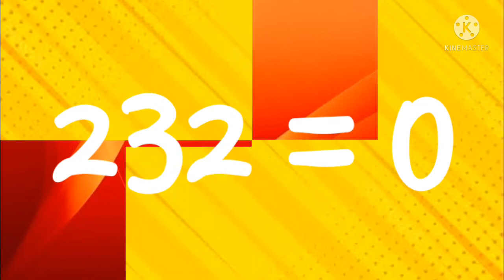Electronic Weighing Scale Count Setting 10kg in 1g calibration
कम्पयूटर कांटे का वजन कैसे सही करना है सिखे

LACTOSCANE CALIBRATION

COUNTING MACHINE

PRECISION BALANCE

BILLING MACHINE

कैसे करे कांटा केलीब्रे

Electronic experiments

powerfull investion

mechanical engineering